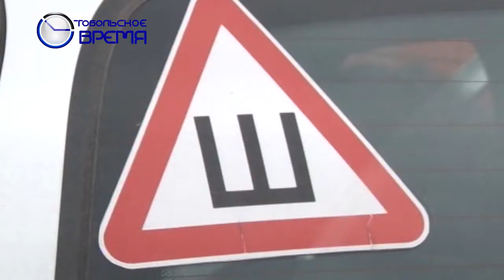День жестянщика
Наступили холода и в Тобольске вновь день жестянщика. Первый снег и заморозки заставили автолюбителей задуматься о смене колес. В шиномонтажных мастерски ажиотаж , стоят очереди,чтобы помочь всем ,в некоторых даже продлевают рабочий день .
После замены шин необходимо наклеить на автомобиль знак "Шипы". Специалисты рекомендуют начать переобуваться вовремя и не ждать пока снежный покров полностью ляжет на дорогах.
Специалисты ГИБДД предупреждают: с начала наступления гололеда увеличивается риск ДТП. Только за неделю на дорогах города и района произошло 37 аварий с материальным ущербом , семь пострадавших. Накануне
водитель автомобиля «Шевроле Лачетти» не справился с управлением, выехал на полосу встречного движения, в результате чего произошло столкновение с автомобилем «Хендай Солярис». Телесные травмы получили трое взрослых и два несовершеннолетних.